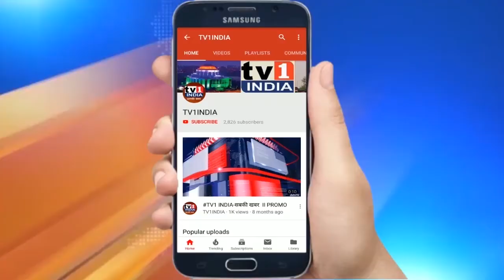Navi Mumbai Congress Leader Anil Kaushik's full speech from Mahavikas Aghadi Sammelan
NAVIMUMBAI AnilKaushik President of Navi Mumbai Congress Committee- Full Speech